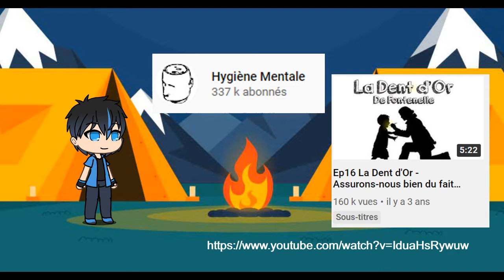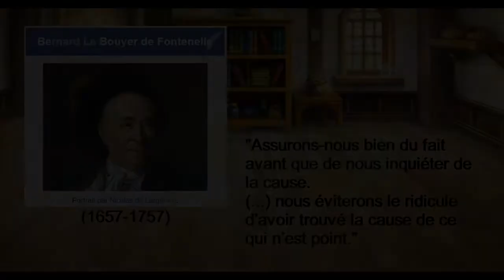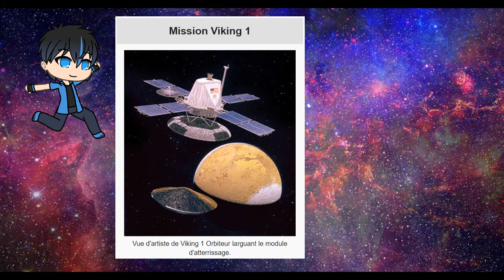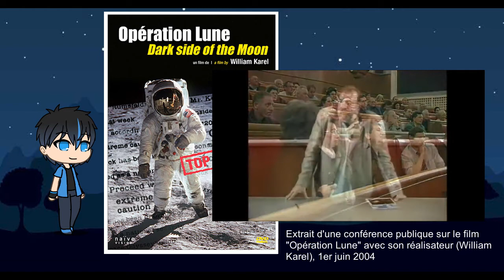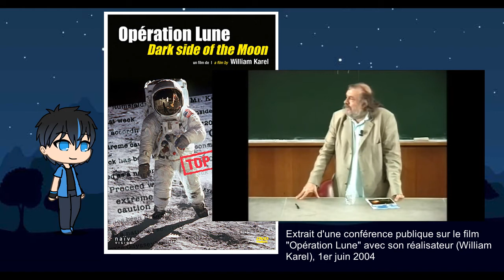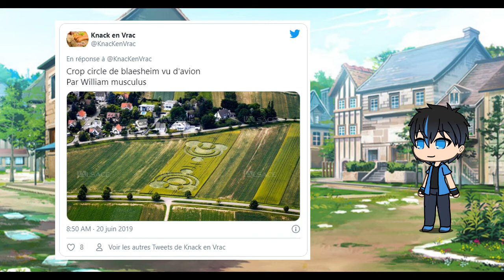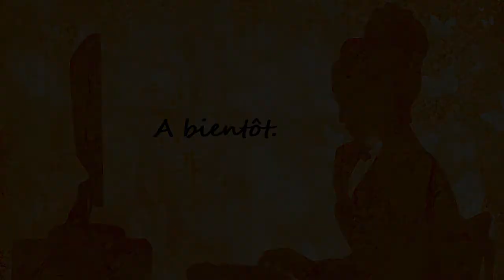Novice en esprit critique: L'histoire de la dent d'or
IMPORTANT:
cette vidéo a déjà été diffusée sur cette chaîne mais a fait l'objet d'une réclamation concernant
les droits d'auteur de certains passages.
En conséquence, j'ai refait la vidéo en changeant les parties concernées.

DESCRIPTION

Petite histoire de scepticisme.
La dent d'or, Fontenelle.
SOURCES

L'histoire de la dent d'or

Article de l'AFIS (Association Française pour l’Information Scientifique)
"Ils l’ont écrit...
Fontenelle : assurons-nous bien du fait..."
Publié en ligne le 12 septembre 2012

L’histoire du visage de Mars sur Nirgal.net, le site de Philippe Labrot

Article de France Info
Publié le 20/06/2019 • Mis à jour le 11/06/2020
"Crop circle de Blaesheim : les extraterrestres étaient des collégiens de sixième"

Article du Huffington Post
Publié le 20/06/2019
"Ces crop circles en Alsace n'ont rien de surnaturel"

MATERIEL

Logiciel de montage: VSDC Free Video Editor
Logiciel audio: Audacity
Illustrations: Gacha Life